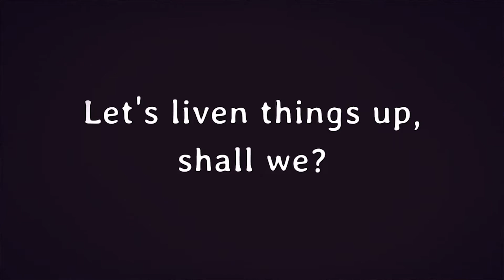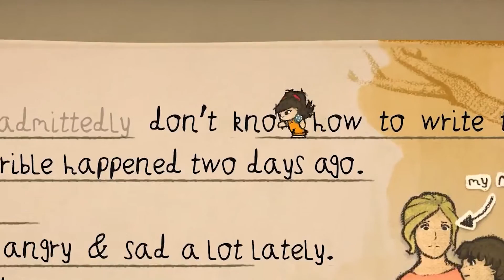UPCOMING Cozy Nintendo Switch Games YOU Did Not Know About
Today I have a list of the best cozy indie games that are coming to the Nintendo Switch!

🦄Time Stamps
0:00 - Bubbly Intro
0:30 - Amber Isle
0:55 - Bear & Breakfast
1:29 - Dreamland Confectionery
1:58 - Fire Tonight
2:17 - Garden Story
2:42 - Here Comes Niko
3:04 - Kreature Kind
3:36 - Kokopa's Atlas
4:13 - Letters
4:37 - LEGO Builder's Journey
5:06 - Mythic Ocean
5:35 - The Outbound Ghost
6:06 -  Please be Happy
6:30 - Snacko
7:00 - Witchery Academy
7:36 - We are OFK